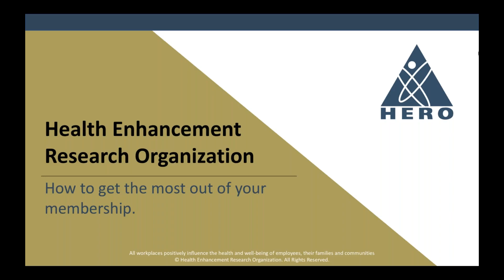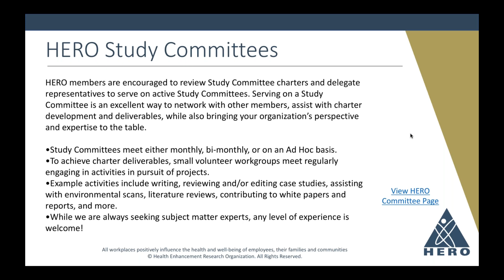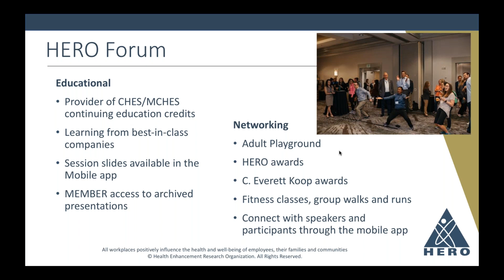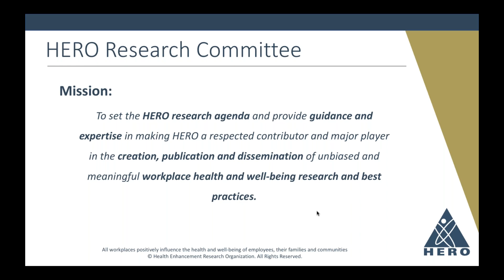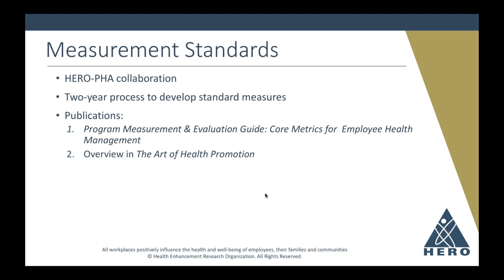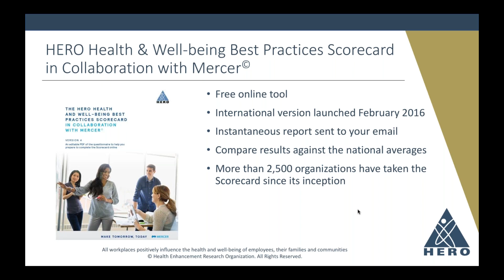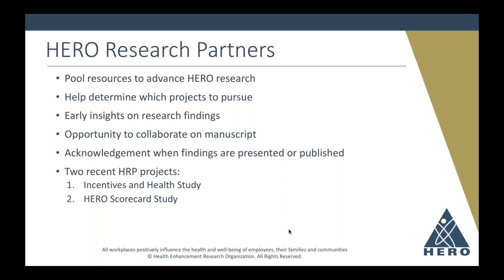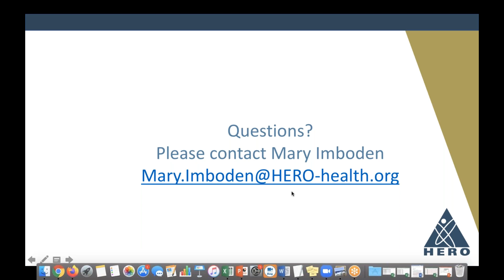HERO Membership Webinar How to get the most out of your membership